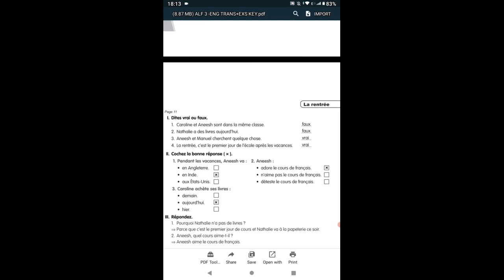ALF 3 == LEÇON 1=LA RENTREE ==KEY TO EXERCISES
GRADE 8
APPRENONS LE FRANCAIS METHODE 3
 LEÇON 1=
LA RENTREE
==KEY TO EXERCISES    ==